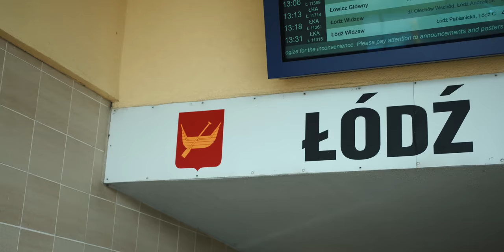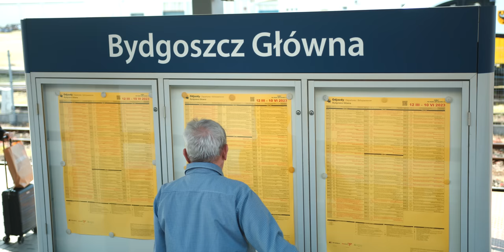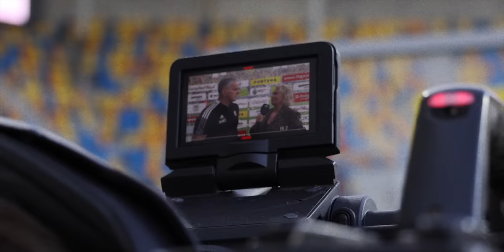Wyprawa po 𝗔𝗪𝗔𝗡𝗦 // Arka - ŁKS